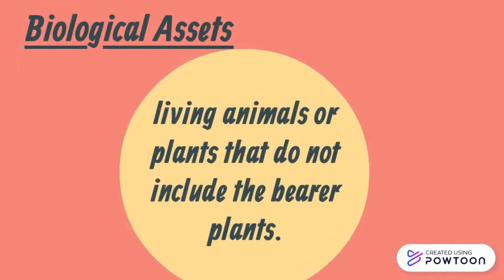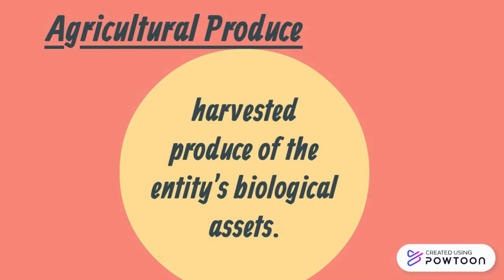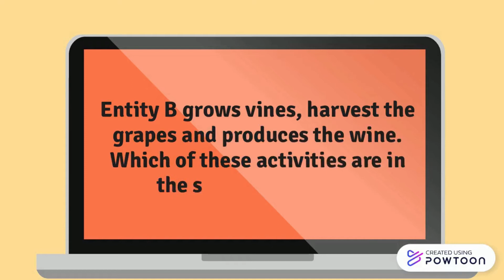Accounting for Agriculture (IFRS41/MFRS141) - Explaination of Bearer Plant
LEARN MORE about the accounting for biological asset or agricultural based on IFRS41 or MFRS141. In this video, we will discuss about the definition of biological asset, the definition of bearer plant, the example of bearer plant, example of biological asset and etc. We also will discuss about the measurement each type of biological asset.